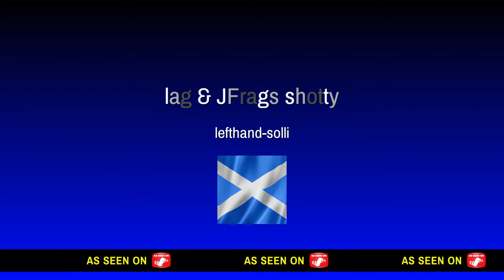lag & JFrags shotty*